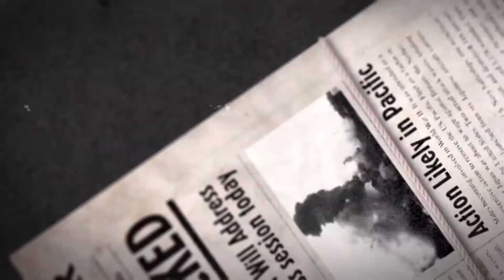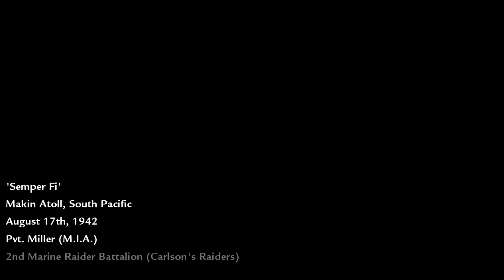Call Of Duty: World At War Part 1 Oorah Semper Fi!!!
Today we start another new series:- Call Of Duty: World At War!!!

Oorah!!! Semper Fi Devil Dogs!!!

Find me over on twitter @Alpha13snake if you would like to talk with me.

Best regards Alpha13snake.